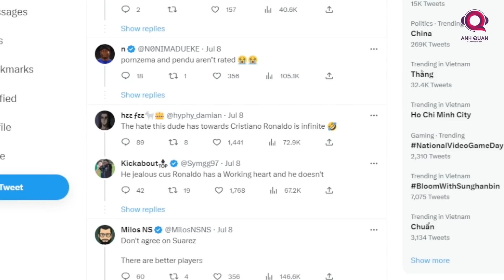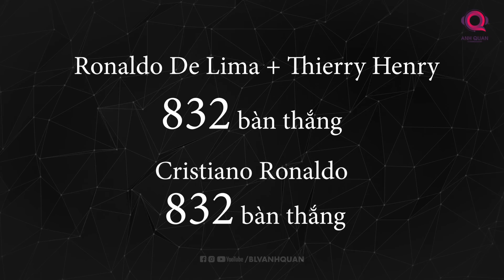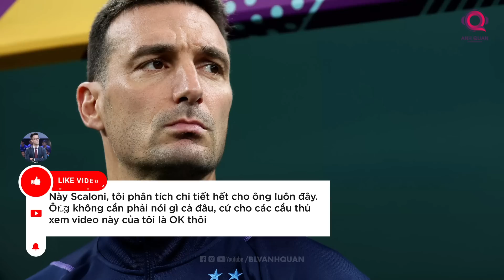AGUERO CÓ THẬT SỰ ĐÁNH GIÁ THẤP RONALDO?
Làng túc cầu vẫn đang ở trong giai đoạn thiếu vắng các trận đấu đỉnh cao và giới truyền thông buộc phải tìm ra những câu chuyện để hâm nóng bầu không khí. Theo đó, không biết vô tình hay hữu ý mà cựu cầu thủ Sergio Aguero đã gây bão mạng xã hội bằng cách liệt kê 3 tiền đạo xuất đạo xuất sắc nhất mọi thời đại qua tuyên bố
Ba trung phong hàng đầu trong lịch sử dưới góc nhìn của tôi là  Ronaldo Nazario, Thierry Henry cùng Luis Suarez và họ được xếp theo thứ tự đó.”